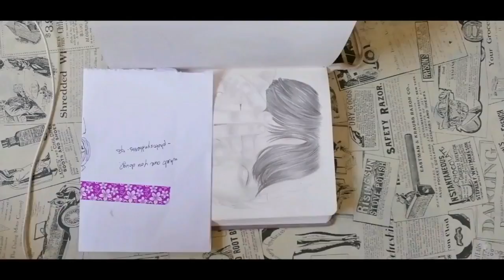BTS SUGA 방탄소년단 슈가 speed drawing + tips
Hello~ here a birthday gift for our fierce rapper~
all the tools used in this video are on Amazon here :

i will try to upload weekly ~ so please comment down who u want to see next ?
매주 새 영상 올리기 위해 노력할게요~ 다음에 보고 싶은 멤버가 있다면 코멘트로 알려주세요!